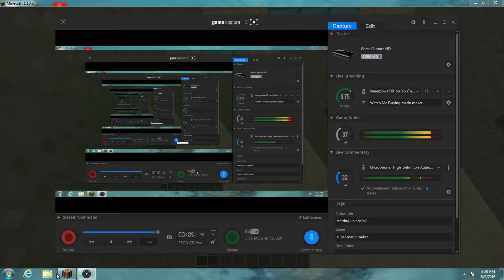command block noob